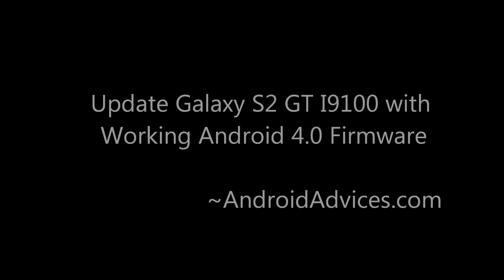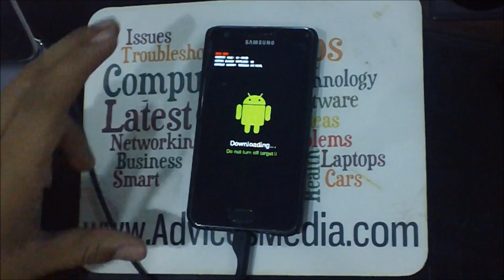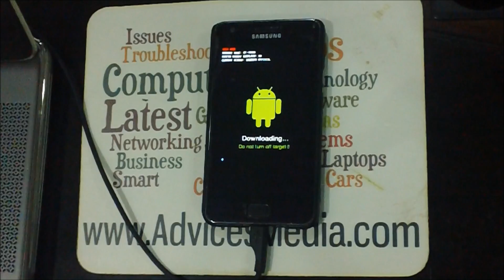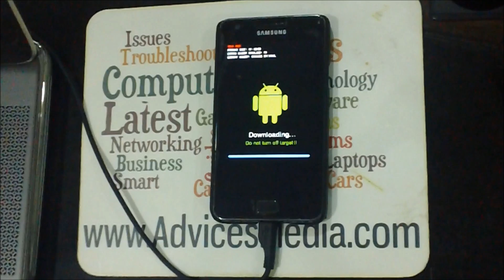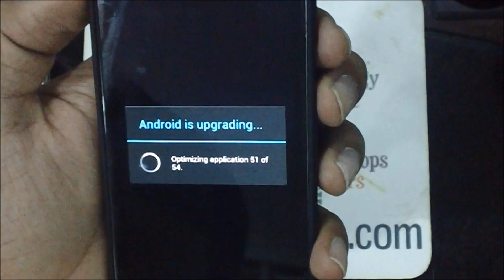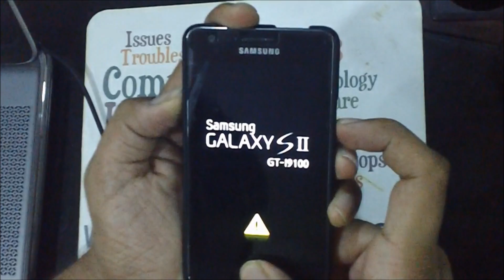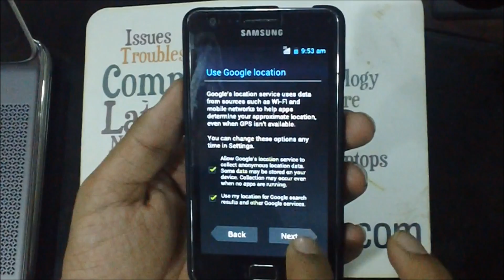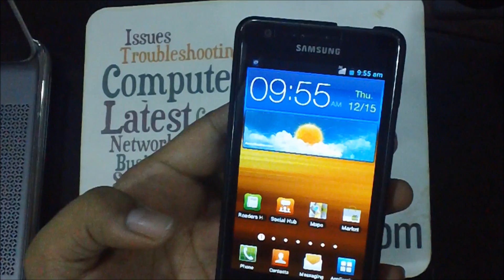Update Samsung Galaxy S2 GT I9100 with ICS Android 4.0 XXKP1 Firmware Part 2